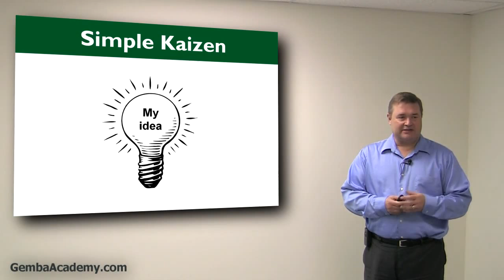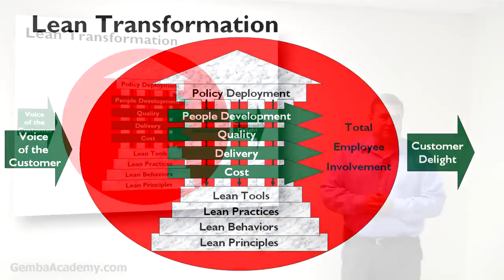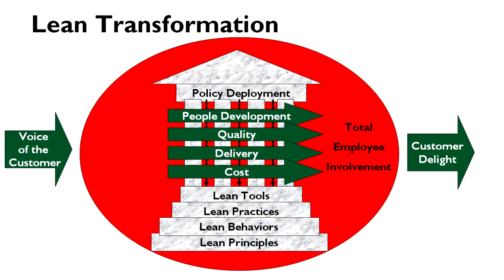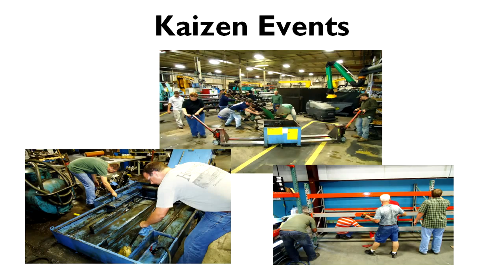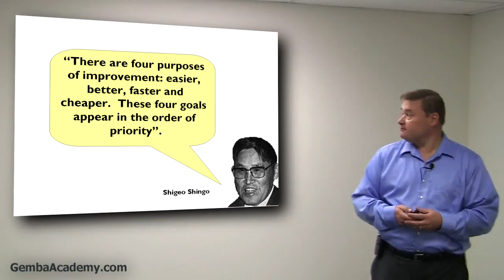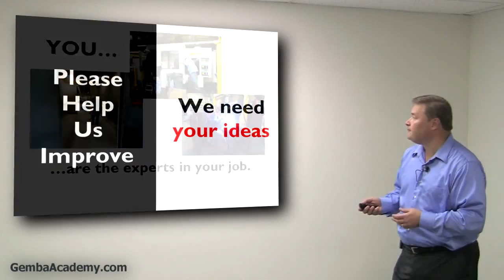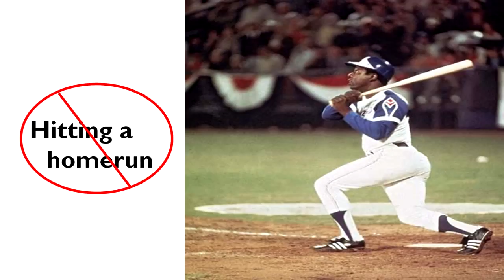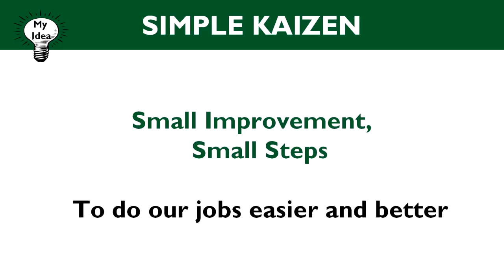10 Simple Kaizen Part 1